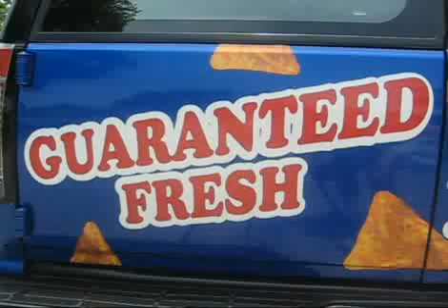Sticker cars of New Orleans pt. 02 of 02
Recently this trend of people turning their cars into advertisements has popped up around New Orleans, Louisiana. These rides are colorful, personalized, and sure to grab your attention.